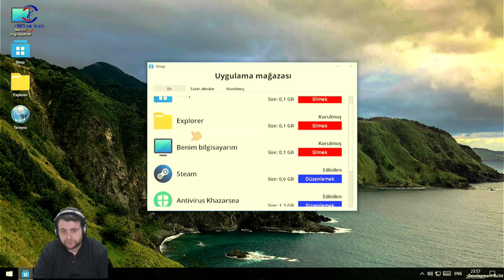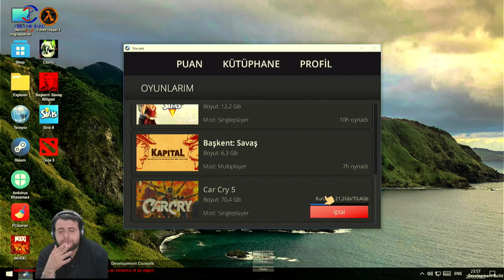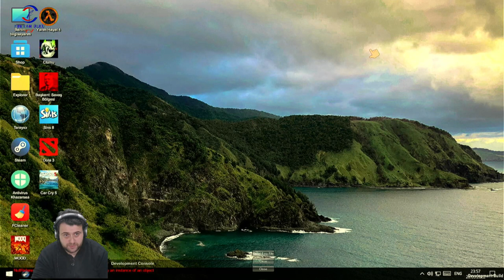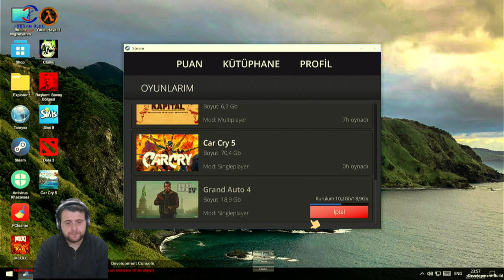YENİ PC (MY GAMING CLUB) BÖLÜM 10